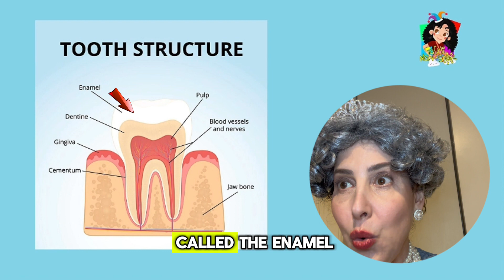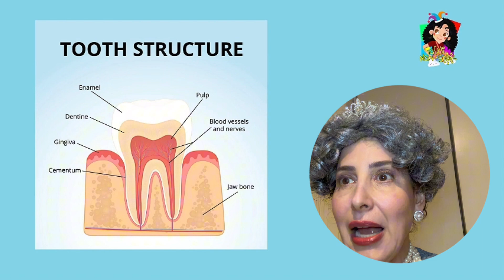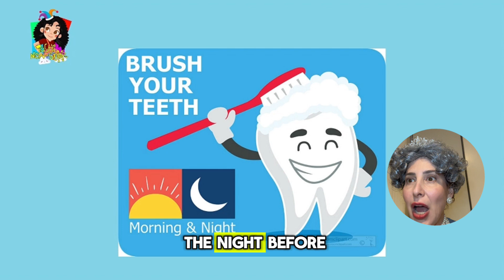WHY DO WE BRUSH OUR TEETH | TASHI NON-STOP | VIDEOS FOR KIDS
🦷Join me as the" Queen " for an enlightening journey into the world of dental hygiene!

In my latest YouTube video, we're delving deep into the importance of regular teeth brushing.

From preventing cavities to maintaining fresh breath and promoting overall oral health, we're covering it all! 💡

Don't miss out on our expert tips and insights. Hit play now to discover why brushing your teeth is a cornerstone of good dental care!